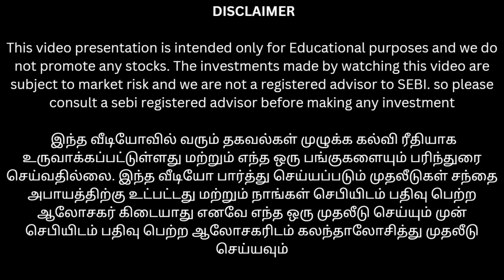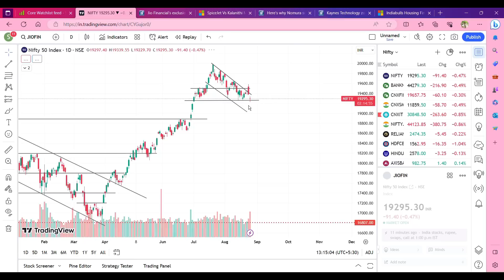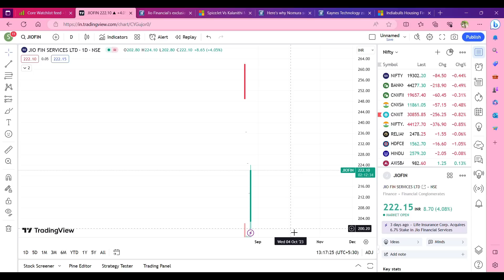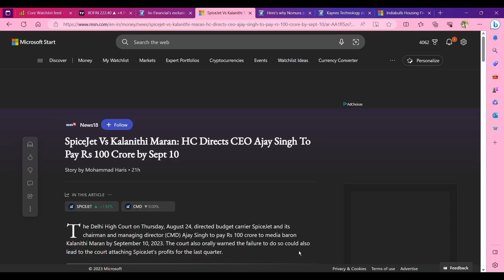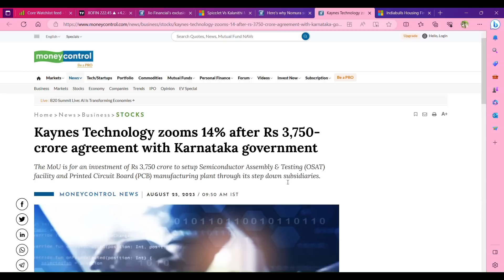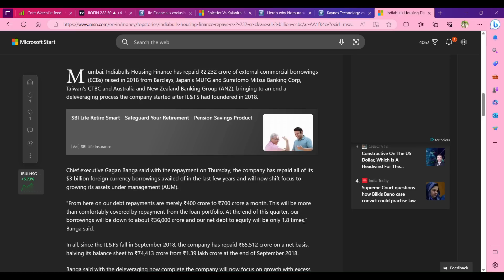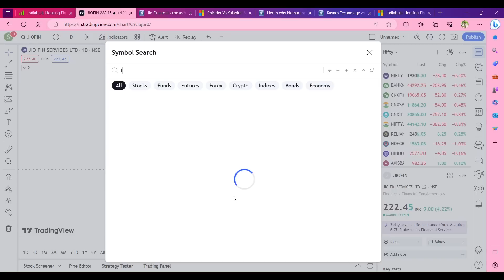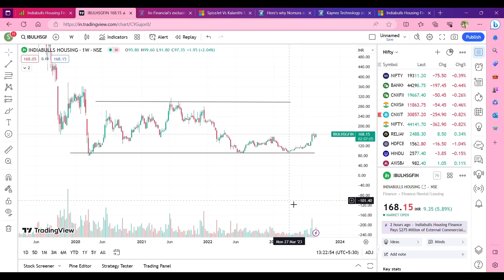Jio financial selling முடிந்ததா? இனி மேலே தான் போகுமோ? | Indiabulls finance share analysis